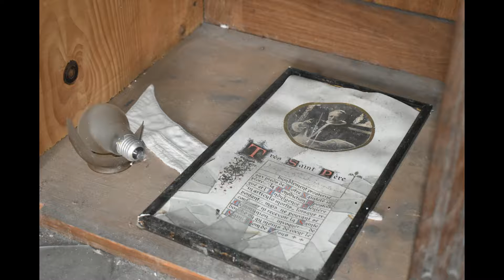Lost Place Maison Greiveldinger in Bildern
Maison Greiveldinger in Bildern zusammengefasst.
Freue mich auf euren Besuch :)